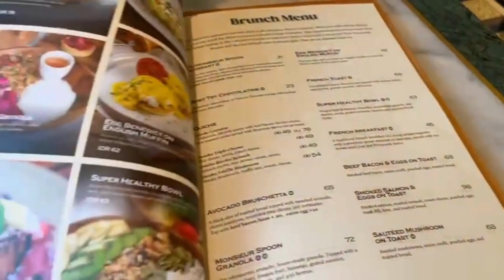Monsieur Spoon yang selalu di hati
Datang kesorean pasrty yang favourite sudah menghilang.